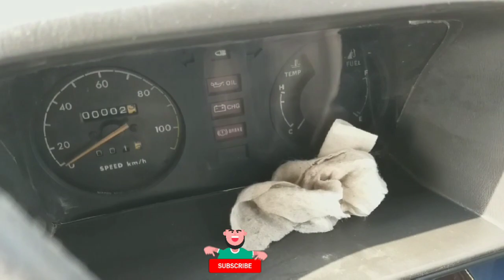Suzuki bolan carry daba price in pakistan | low cost vehicle for sale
Sukhera motors,

Suzuki bolan carry daba price in pakistan,
low cost vehicle for sale,
Suzuki bolan,